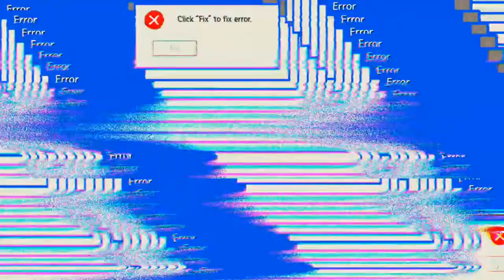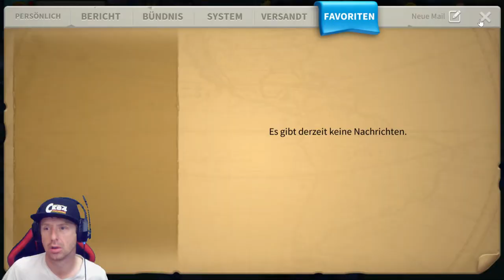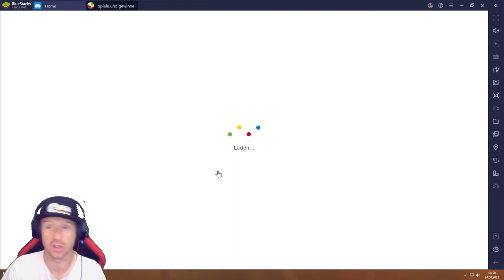Rise of Kingdoms #24.08 JndT (BlueStacks)